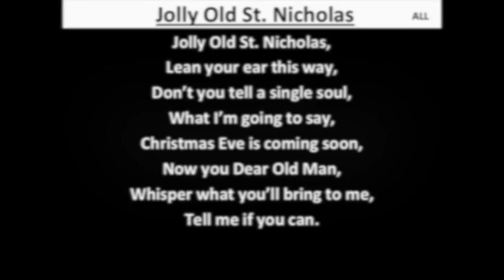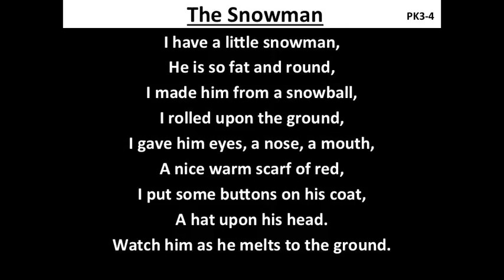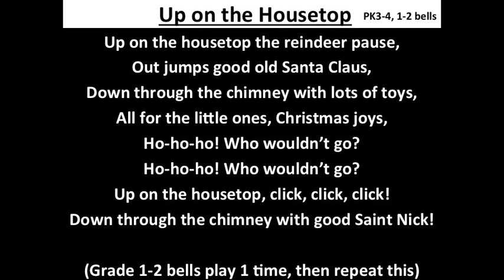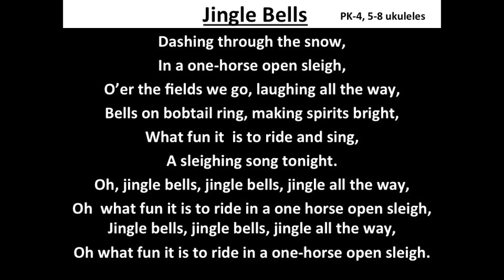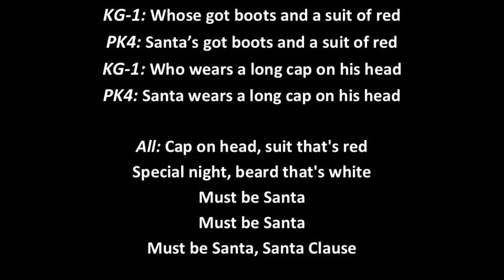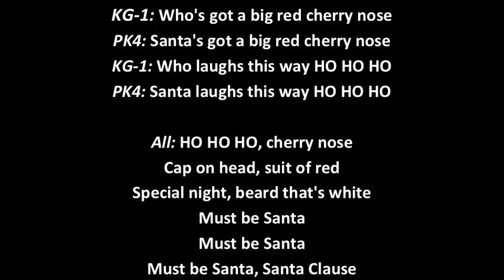PRIS Pre-K 4-year-old Winter Concert Songs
Jolly Old St. Nicholas, The Snowman, Up on the Housetop, Jingly Bells & Must Be Santa. Rehearsal video for performance, Pre-K 4-year-old class at PRIS.